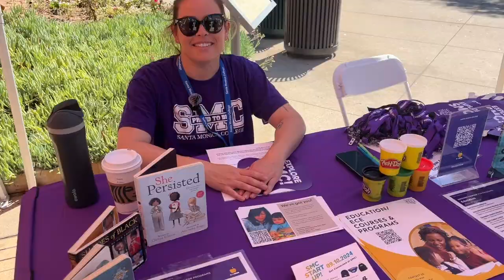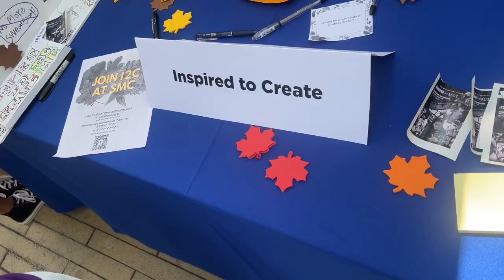SMC's Start Up | The Corsair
Corsair writer Jenna Tibby discusses Santa Monica College start-up and the impact it has on students.